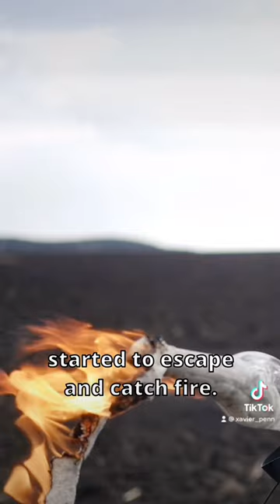He Set Over 350 Fires | Thomas Sweatt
Thomas Sweatt was one of the worst arsonists ever. Thomas set over 350 fires...

Music